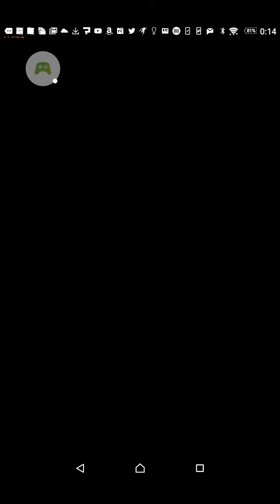【星ドラ】レジェンド宝箱ふくびき オチュアーノの剣&伝説の武具ガチャ 10連 part2